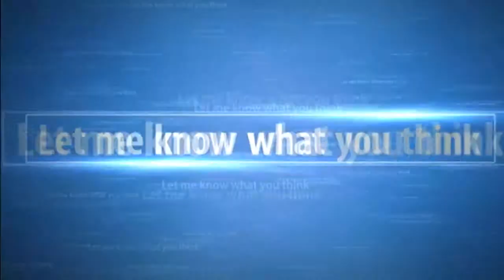Minecraft episode 9